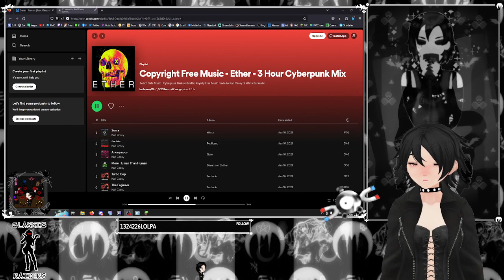Minecraft: Ralo Square - MP Ep 4: Ralo Builds Alone